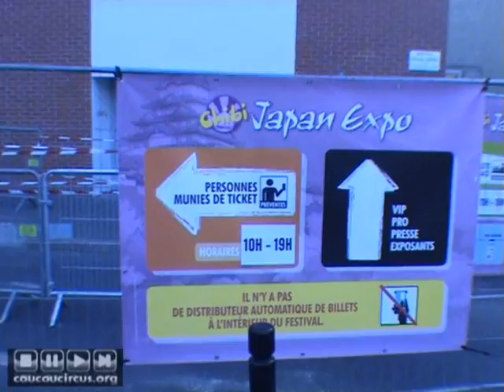Reportage Chibi Japan Expo 4 (2/11)